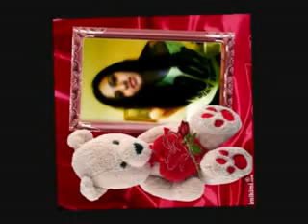romane gija Grassielittka Karvayova